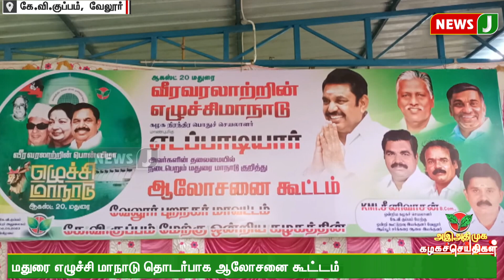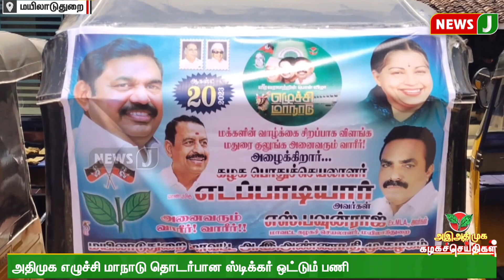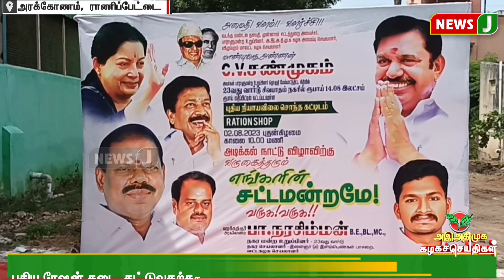அஇஅதிமுக கழக செய்திகள் | (04.08.2023) ADMK | Kazhaga Seithigal | NewsJ